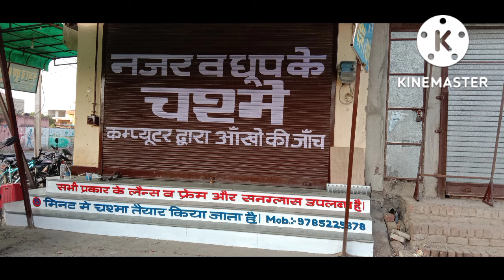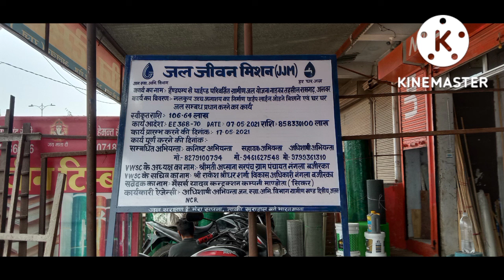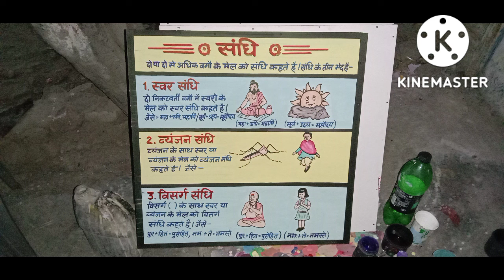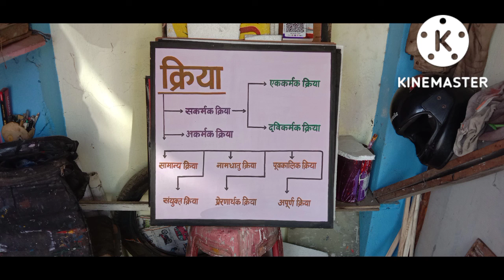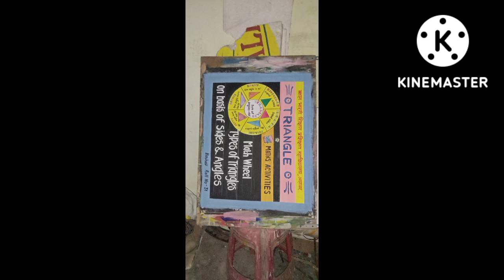gulshan arts with modil chart